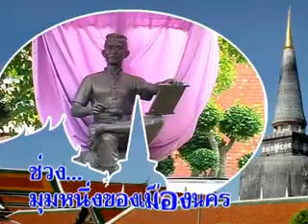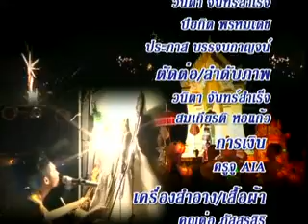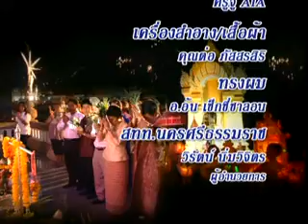รายการตามรอยใต้ ๐๕ ธ.ค.๕๕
ช่วงมุมหนึ่งของเมืองนคร
- ตามรอย สมาคมกำนันผู้ใหญ่บ้าน
ช่วงทำดีออกทีวี
- ตามรอย วันวีระไทย ๕๕
ช่วงสบายๆสไตล์คนนครฯ
-ตามรอย งานกราบเจ้าเมืองครั้งที่ ๒